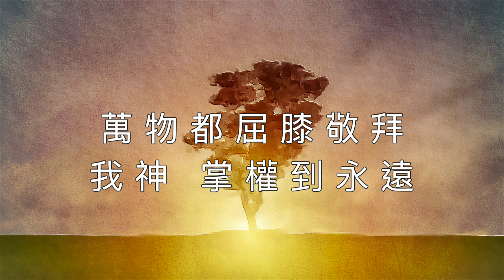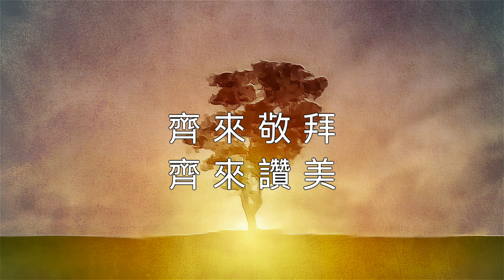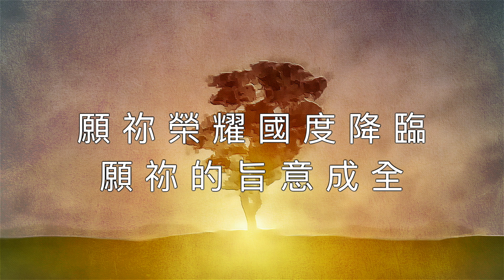大衛帳幕的榮耀【齊來敬拜 / Come and Worship＋榮耀歸於我主 / Glory To The Lord】Official Lyric Video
齊來敬拜/Come and Worship
詞曲Written / Sidney Mohede、Andre Hermanto
演唱者／劉運恩
中文翻譯 周巽光
榮耀歸於我主/Glory To The Lord
詞曲Written / Sari Simorangkir
演唱者／劉運恩
中文翻譯 高安妮、周巽光

Verse1
我來到你寶座前
謙卑中驚嘆
萬物都屈膝敬拜
我神 掌權到永遠

Verse1
來同心合一禱告
尋求你榮面
為這地 站在破口中
呼求 來醫治這地

Chorus
齊來敬拜
齊來讚美
齊來彰顯我救主
榮耀君王
Chorus
榮耀 榮耀歸於我主
在至高神寶座前
你做王 配受我們敬拜尊崇
願你榮耀國度降臨
願你的旨意成全
這地要充滿你的榮耀 喔主
編曲Arranger/ 劉淑莉
製作助理Assistant Producer/ 李宛叡
錄音Recording Engineer/ 劉淑莉、李宛叡
混音Mixing Engineer/ 劉淑莉
錄音室Studio/ 異象、白金
Electric Guitar & Acoustic Guitar/ 孫立衡
Drums/ 黃金龍
配唱製作人Vocal Producer/ 曹之懿
和聲編寫Choir Arrangement/ 璽恩、李宛叡
和聲Choir/ 趙治德、許書政、劉志彬、璽恩、曹之懿、郭逸凡、葉慕露、高蘇珊
奉獻 Asia for JESUS/ 約書亞樂團事工

這裡可以找到我們！